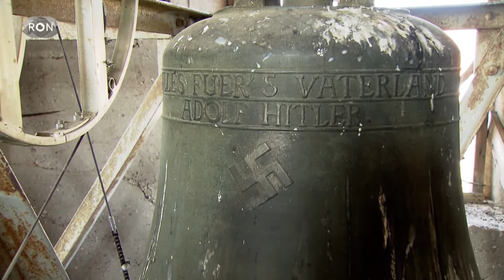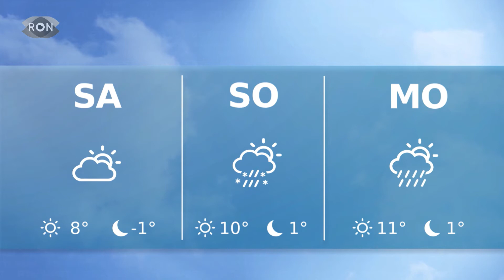| RON TV | Sendung vom 01.03.2018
Der Bundesgerichtshof entscheidet im Raser-Prozess von Berlin, im Saarland gibt es einen Machtwechsel und wir haben Cheerdancer im Studio!